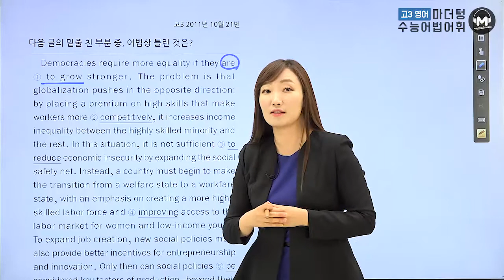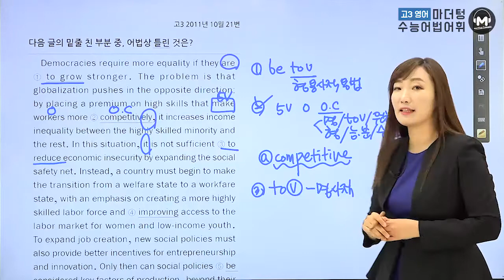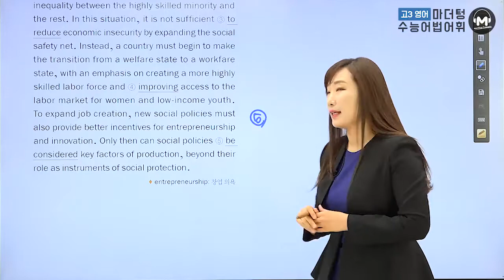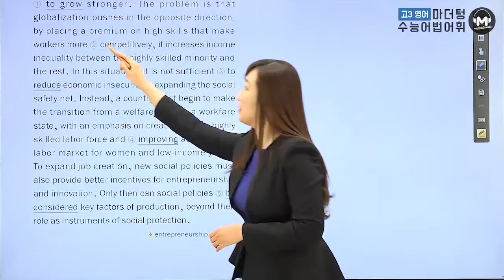[마더텅] [수능기출 영어 어법어휘] 고3 2011년 10월 21번 (해설 : 이미정 선생님)